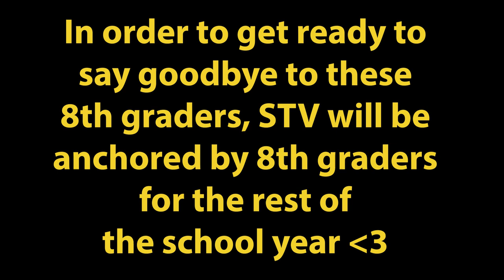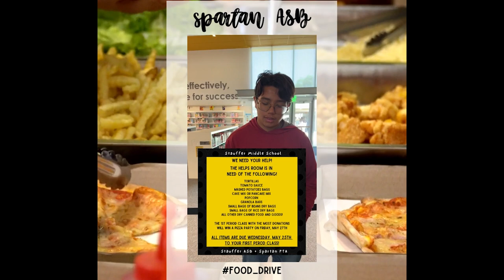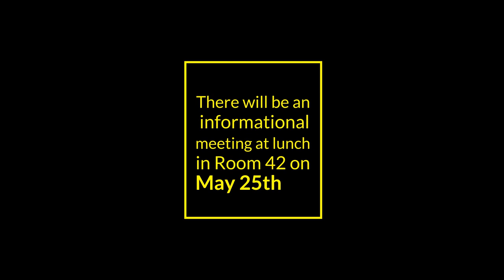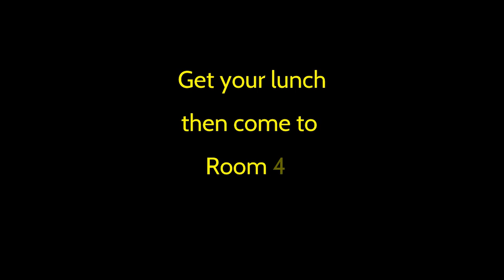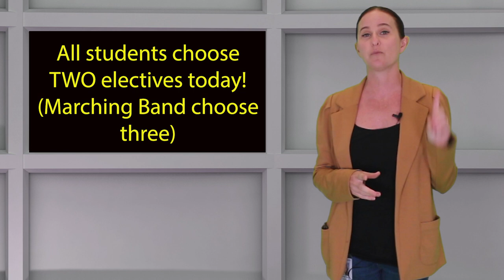STV May 19th, 2022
Here's Spartan TV for Thursday, May 19th, 2022!